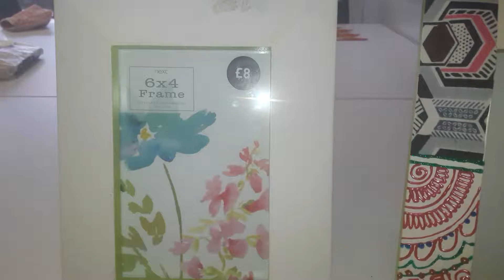29 June 2017